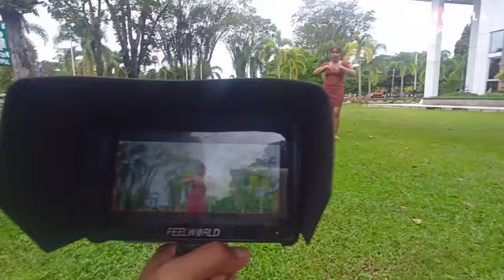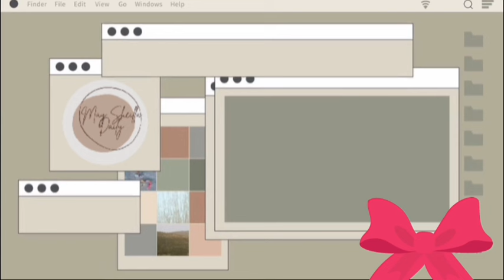Katulus Atey - Devi Larasati - Behind The Scene - Lagu Dayak terbaru 2024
Selamat datang di Channel  kami May Sheilla Daily.
kali ini kami menampilkan Video Vlog keseharian dan kegiatan kami di May Sheilla Studio Palangka Raya.

Video kali ini kami melakukan kegiatan Shooting pembuatan video klip  Lagu Dayak 2024
Judul               : Katulus Atei
Artis                : Devi Larasati
Song Writer    : Shogy May Sheilla
Production By  May Sheilla Studio Palangka Raya